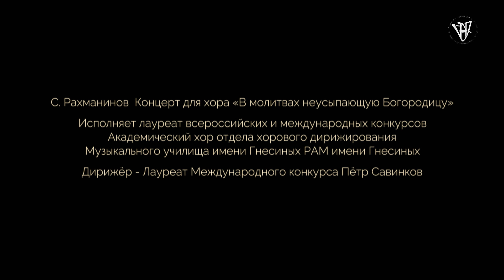С. Рахманинов Концерт для хора «В молитвах неусыпающую Богородицу»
Исполняет лауреат всероссийских и международных конкурсов Академический хор отдела хорового дирижирования Музыкального училища имени Гнесиных РАМ имени Гнесиных

Дирижёр - Лауреат Международного конкурса Пётр Савинков